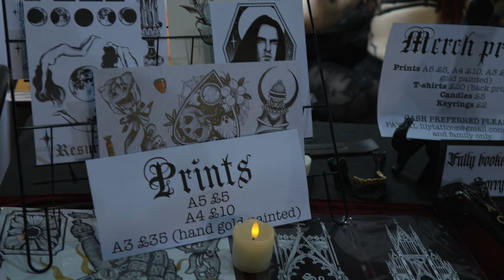Tattoo Conventions..ARE THEY WORTH IT?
You maybe thinking about working a tattoo convention..thinking, are they worth it, well today we discuss.

- Placement of tattoo(s)
- Any Reference images (If any)
- Images of Cover Up(s) (If Applicable)

**PLEASE NOTE** I require a 50% booking fee and 48hrs notice if you wish to cancel your appointment. Any reference you send goes to the idea of what you are wanting, we will not COPY a tattoo like for like.

Seminar 1: Watch Me Tattoo, Ask Questions
Seminar 2: Go through Techniques on Fake Skin
Seminar 3: Bring your own Client, Semi Collab, Instructing your Tattoo

Bio

I am a UK based Tattoo Artist, giving this Youtube platform ago, to bring you informative content on everything TATTOO...With the odd Vlog and Tattoo Time Lapse, chucked in for good measure. That interests you?